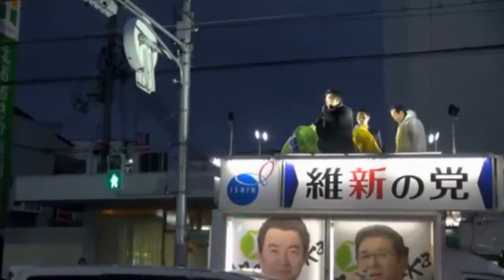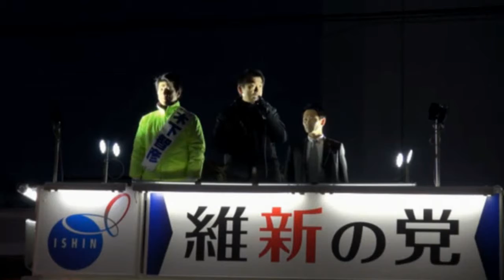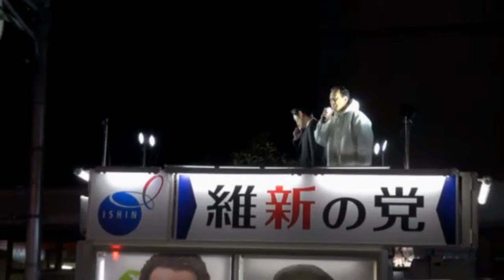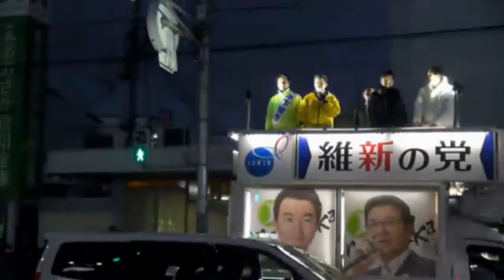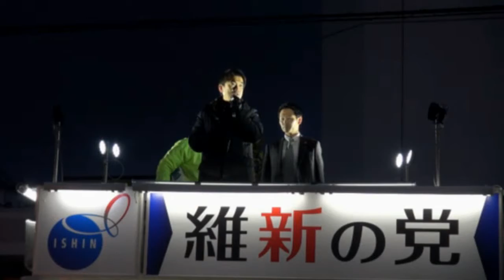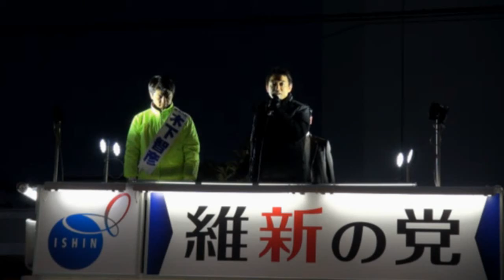橋下徹 豊中市街頭演説 2015.10.25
平成26年12月12日豊中市庄内駅.

平成26年12月12日大阪府羽曳野市近鉄高鷲駅南口.

平成26年12月12日大阪府柏原市ＪＲ柏原駅南口.